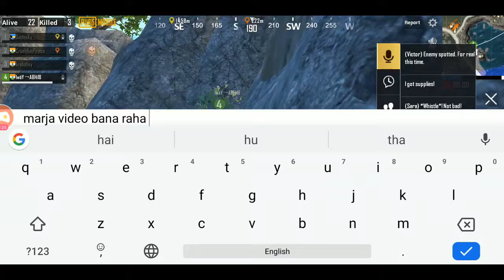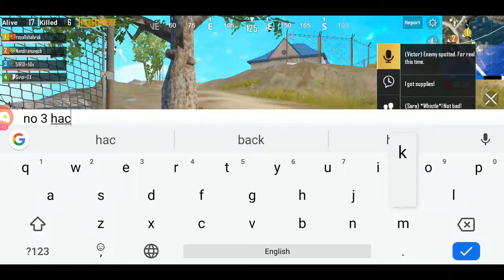😡😡Hacker in PUBG MOBILE with ESP and aim bot